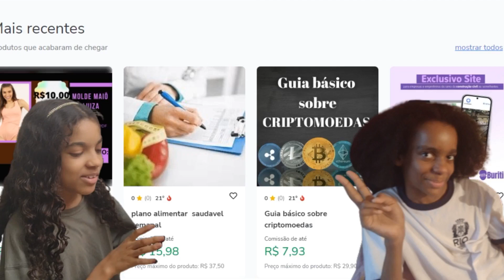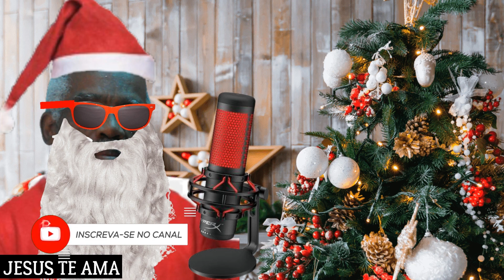PERUASSADOFÁCIL receitasparaonatal (hobbie/estilodevida)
SUPER PRODUTOS SEPARADOS PRA VOCÊS. CONFIRA!!! 👇🏼👇🏼

😍🥰Primer Blur Mágico L'Oréal Paris Revitalift, 27g

😍🥰Conjunto de maquiagem infantil para meninas Princesa

😍🥰Mini Teclado Controle Sem Fio Para Smart Tv Tv Box Pc - Iluminado

😍🥰2021 novo gps zangão 4k profesional 8k hd câmera 2-axis cardan anti-shake fotografia aérea sem escova dobrável quadcopter 1.2km

CONTATOS:
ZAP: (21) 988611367